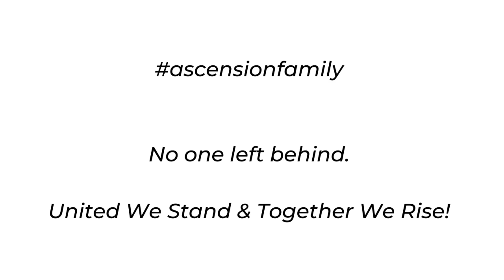The Greatest Spiritual Teaching Of All Time! | Kain Stromberg | Mainstream Meditation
All is divine and the fact you are reading this means you've been divinely guided to connect with and join us within The Portal.

Thank you for being you and for all that you do!

Life!
It's all a story we collectively create.
Each of us the main character in our own and a secondary character in others stories. Each of us playing our role to perfection.
So, what version of perfection do we wish to collectively experience, knowing the changes all come from within. The victim who can't, who believes themselves limited by their past and thinks it's impossible to change. OR, The creator of the story, who knows impossible means IM-POSSIBLE, who knows I can just as I am; & who knows the past story has been exactly what was required to bring you to this moment of now.
NOW BEING THE ONLY TIME, the time you pick up your pen of authentication and write your story the beautiful, uplifting and harmonious experience we all collectively desire!
Please share all your inspirational and powerful content on here so we can continue to learn and grow together

Welcome home.
We've missed you and are so very grateful to be connected to you again here upon this earthly realm.

Thank you for choosing to be here, for your continued dedication towards raising the collective vibration and expanding the consciousness awareness of humanity.
Thank you for staying focused on the bigger picture of global ascension and for holding light & love in your heart. For doing the somewhat difficult, lonely, dark and heavy inner work required to evolve within yourself & as a result evolve and level up the collective consciousness of humanity and the entire universe as a whole.

Come join the Ambassadors of Light community chat and meet your soul family.

The Portal is safe space to be fully you. To share your true authentic self, fully & completely.
A place of love, understanding, support and harmony.
The Ascension gateway between this realm and the next.
A database of spiritual wisdom and ascension knowledge and the only place you'll ever want to be.
As we continue to welcome in new Keepers and Leaders of the light, we will ensure we upload and add their workshops, courses, and free online trainings.

The most powerful transcendental journey ever experienced is going to be aired live on 25th April on the Mainstream Meditation channel.

Make sure you are part of this as it's going to change the entire world forever.